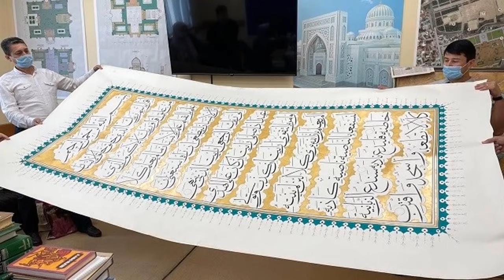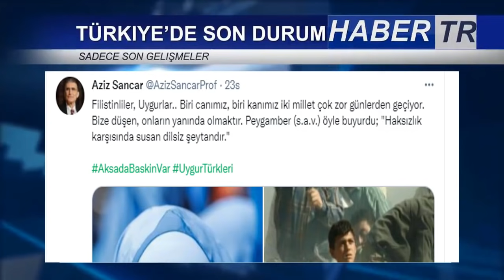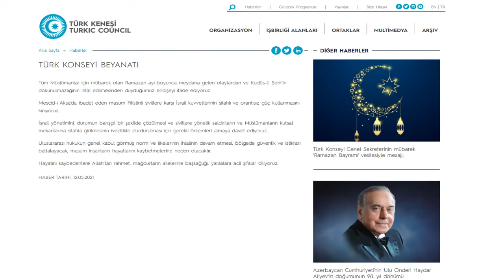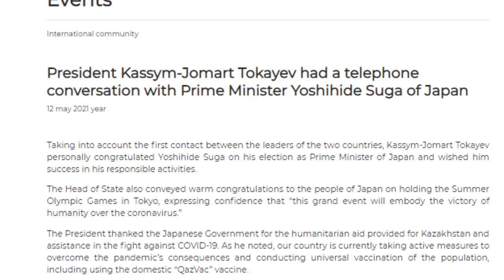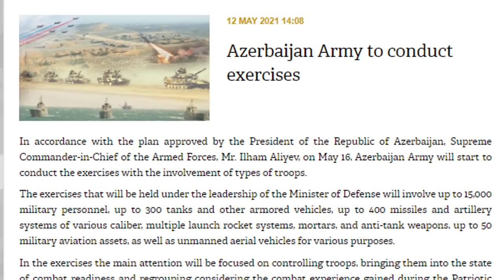TÜRK BİRLİĞİNDEN İSRAİL'E TEPKİ !! AZİZ SANCAR'DAN SERT AÇIKLAMA